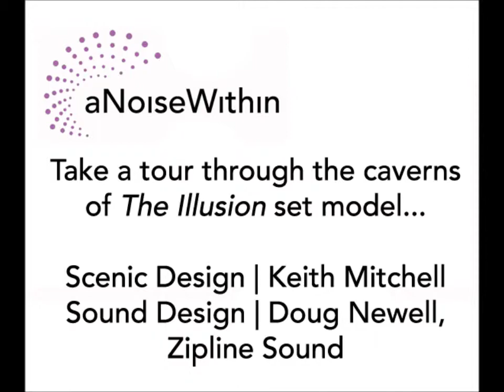Tour of The Illusion Set Model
Take a tour of The Illusion set model (scenic design by Keith Mitchell). The set, inspired by 17th century French painters, features the detailed textures of a dark cave, with many possibilities for magical appearances and disappearances. The sound design (Doug Newell, Zipline Sound) features playful, yet dark compositions.
For tickets and more information, visit anoisewithin.org.

The Illusion
written by Pierre Cornielle
adapted by Tony Kushner
directed by Casey Stangl